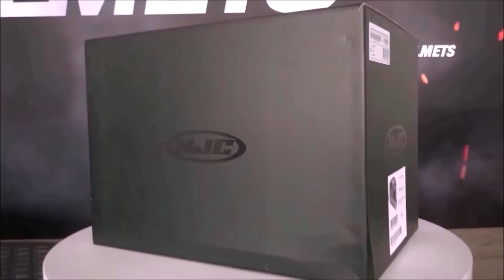Casco HJC RPHA 70 Black Panther Unboxing - ChampionHelmets.com